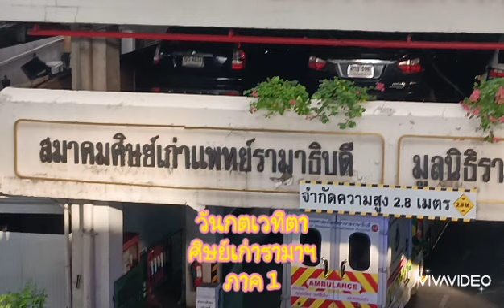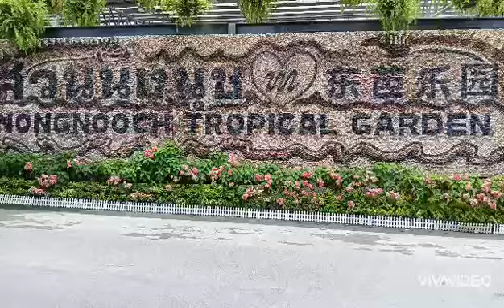โครงการทัศนศึกษา อจ.อาวุโส & ศิษย์เก่าแพทย์รามาธิบดี ครั้งที่ 23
ภาค1 เดินทางจาก รพ. รามาฯ
เที่ยวชมสวนนงนุช ฯลฯ
ภาค 2 ร่วมพิธี กตเวทิตาอาจารย์อาวุโส และ รับประทานอาหารกลางวัน
ณ รพ.บางละมุง, ชลบุรี
วันที่ 26 พค. 2567